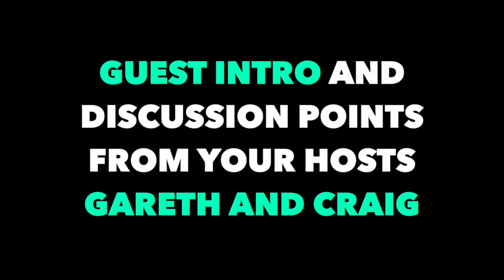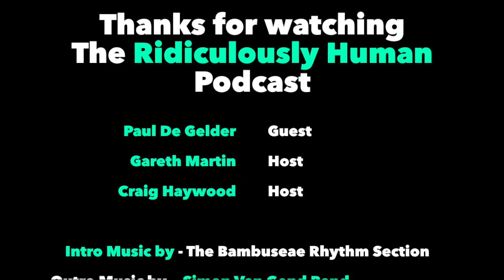RHP #041: Paul De Gelder, Motivational Speaker and Shark Attack Survivor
The Ridiculously Human Podcast

Plant Powered. Bionic Man. Shark Attack Survivor. Animal Lover. ex-Navy Clearance Diver. Shark Conservationist. Motivational Speaker. Author. Humble Human.

It’s really hard to imagine your worst nightmare ever coming true. As our guest this week says, “Your greatest fears can actually become your greatest strengths.”

Paul De Gelder, is a man whose two greatest fears of sharks and public speaking, have been something which he has had to face head-on, due to one particular encounter which altered the trajectory of his life. During a navy clearance divers training activity, in the Sydney Harbour, Paul was attacked by a bull shark. The shark bit off his hand, tore off his hamstring muscle and his sciatic nerve

PAUL DE GELDER